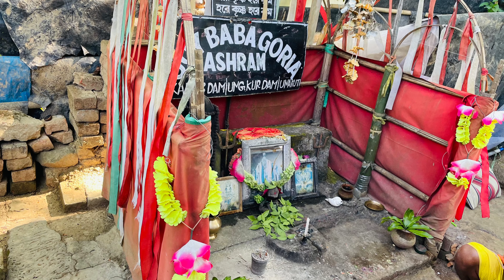Come to Unakoti | Unakoti in Tripura | Mandir 🌿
Your Quaris -

unakoti in tripura

Unakoti

unakoti class 9

unakoti mandir

unakoti mela

unakoti sita

unakoti suian channel

unakoti katha

unakoti song

unakoti temple